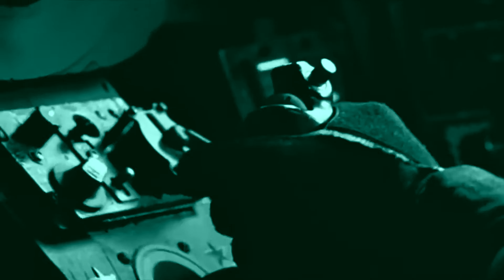Top Gun - Take My Breathe Away - Karaoke Music - Asterixo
Top Gun - Take My Breathe Away - Karaoke Music - Asterixo - Musica strumentale, musica bella rilassante, Asterixo Orchestra, Piano, Violini, String, tastiere.
Beautiful relaxing symphonies, exciting instrumental music, movie soundtracks. Asterixo is an eclectic and multiethnic musician, a composer who loves to experiment with new sounds with acoustic and even electronic instruments, some musical genres are: Classical music, Lounge, Chillout, relaxing music, World Music, Tango Nuevo.
Asterixo orchestra plays with the piano, violins, bandoneon, sax, guitar, electronic keyboards.

Brano:   Take My Breathe Away
Artista:  Asterixo
Autori:  Giorgio Moroder